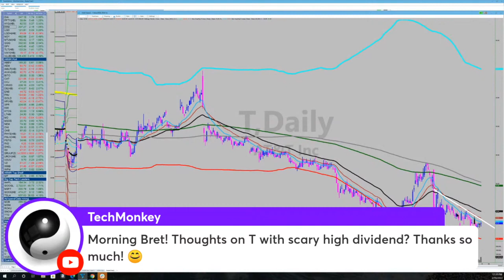Investing in AT&T: Looking For An Entry Point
ARMR Research: $T Looking for an entry point; not afraid of a dividend cut.

In this video, I discuss what I look for before adding the AT&T stock to my portfolio.

💥 Our mission at the ARMR Report is to build a virtual hedge fund community where we share proprietary actionable information that helps individual investors (like you) protect capital and increase net worth.

➡️ Learn more about how you can manage your own capital as an ARMR portfolio manager. Join our live trading desk, community, and mentorship program.

If you want to learn more about how to make money in stocks the way professional portfolio managers do, keep watching this channel. And, check out:

🎬 How to Make Money in Stocks: 7 Steps I Take When Deciding What Stocks To Buy

❓QUESTION: Have a specific question about this subject? Post it in the comments to receive a full answer.

  🖥️ Have a stock you want me to run through our ARMR algos? Drop it in the comments. I'll take a look, and if I can show you step-by-step how we'd trade it on our live trading desk, I'll do a video about it for you.

LET’S CONNECT!